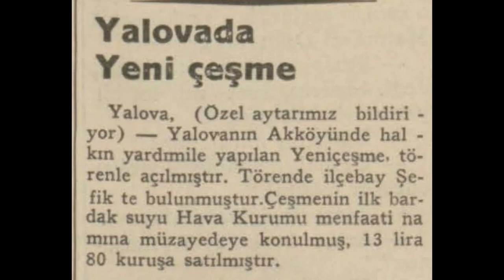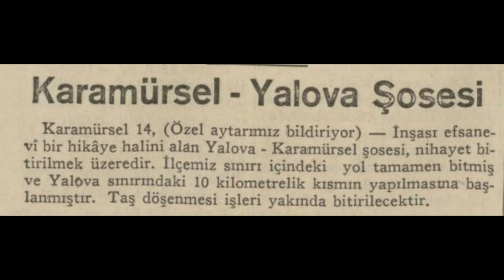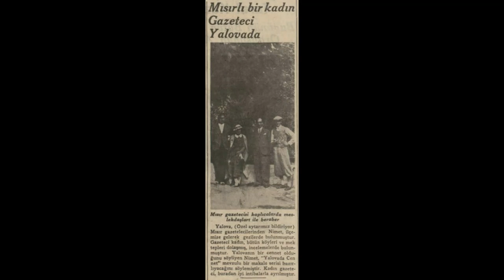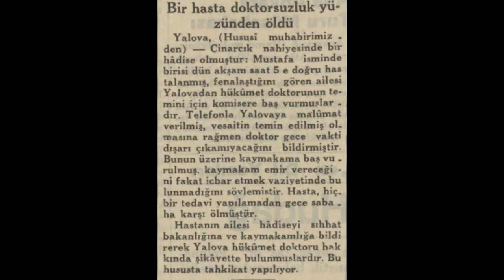Yalova 1935 Haberleri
Yalova hakkında çıkan 1935 yılı haberleridir.

1. Haber: Çınarcık'taki ölüm hadisesi
2. Haber: Yalova'da yeni çeşme
3. Haber: İlk adım ve ilk düğün
4. Haber: Karamürsel Yalova şosesi
5. Haber: Yalova Uray Meclisi fevkalade olarak toplandı
6. Haber: Mısırlı bir kadın gazeteci Yalova'da
7. Haber: Yalova'da bayındırlık çalışması
8. Haber: Bir hasta doktorsuzluk yüzünden öldü
9. Haber: Armutlu'da cinayet